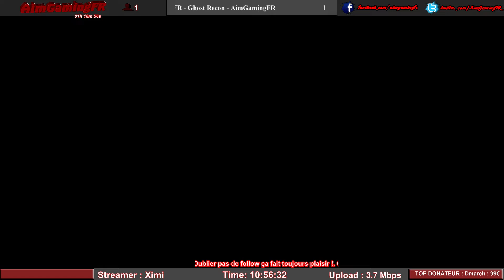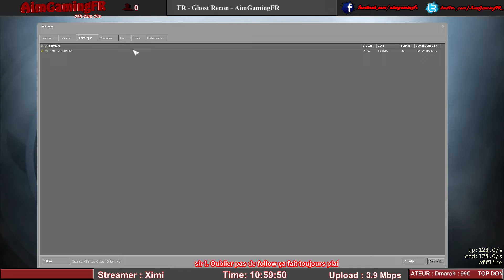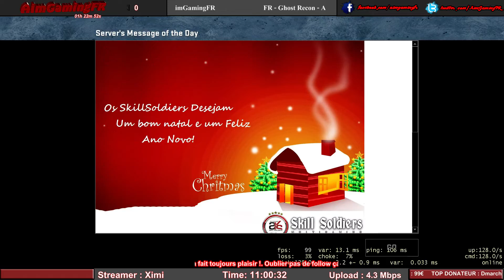[FR] Pex level RUSH *1080p* - AimGamingFR